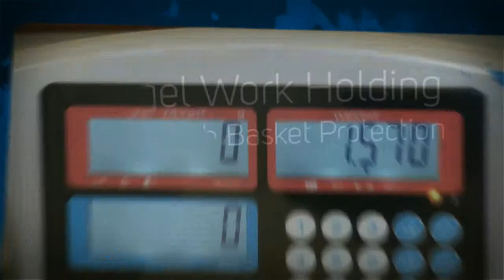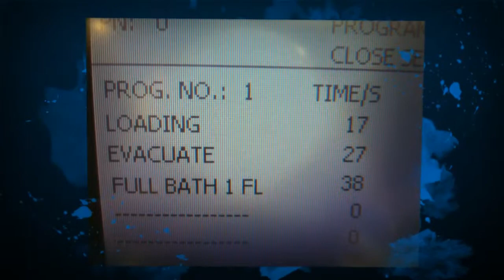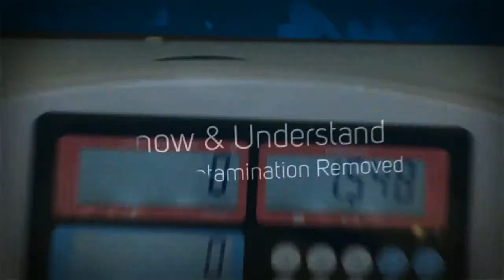Kumi Solutions Cleaning Trials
High speed precision cleaning from Pero AG and available from Kumi Solutions Limited.  Cleaning trials are available at our showroom near Coventry.